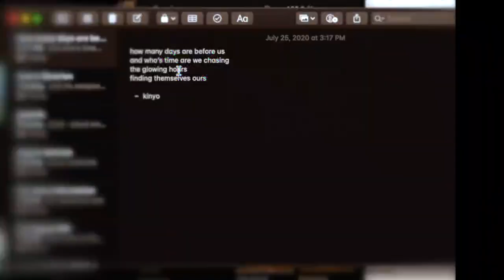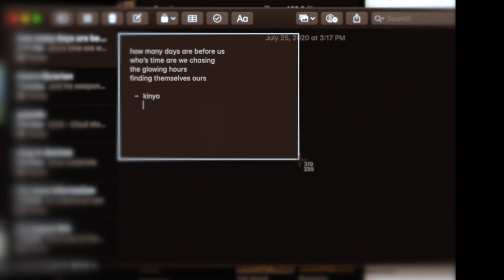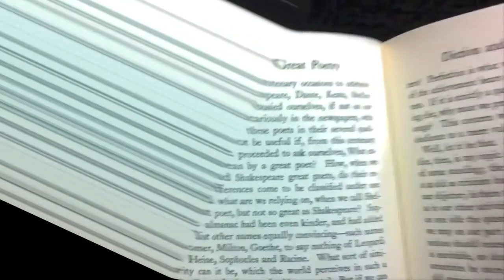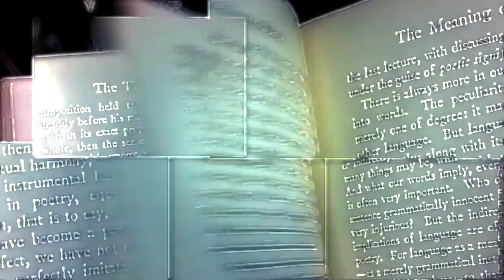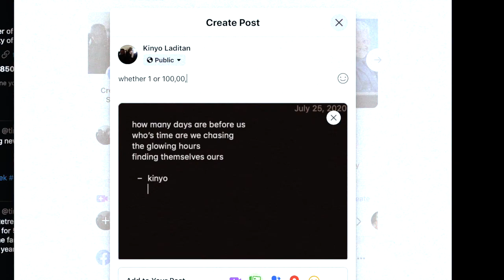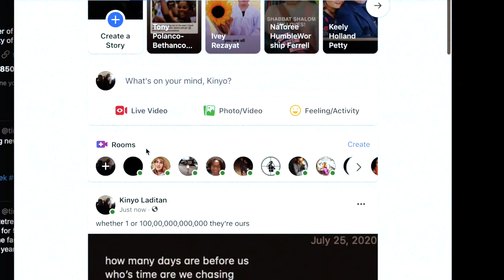Looking Forward (2020) - FULL MOVIE